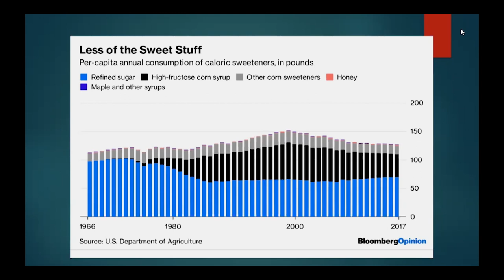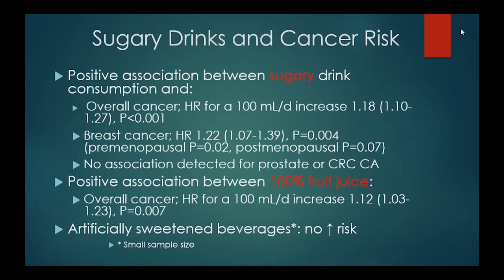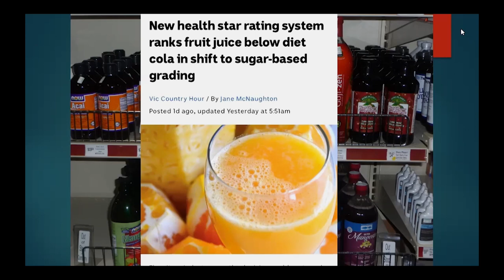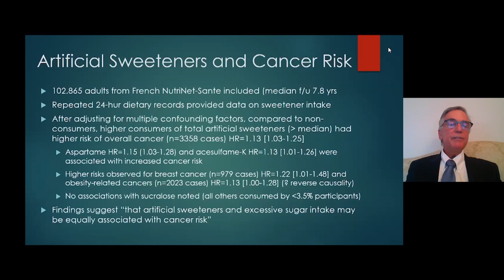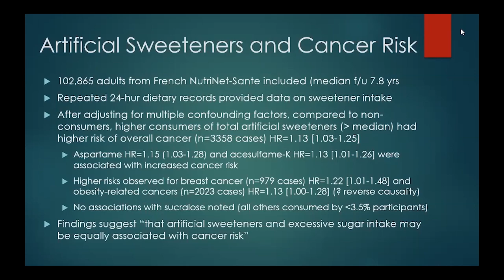Think Twice About Fruit Juice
What we eat -- and don’t eat -- is directly related to our health.  Poor diets lead to poor health outcomes, including cancer. Dr. Donald Abrams, integrative oncologist at UCSF Osher Center for Integrative Medicine, is an expert on nutrition and cancer. Here Dr. Abrams discusses the issue of fruit juices. [Show ID: 38816]